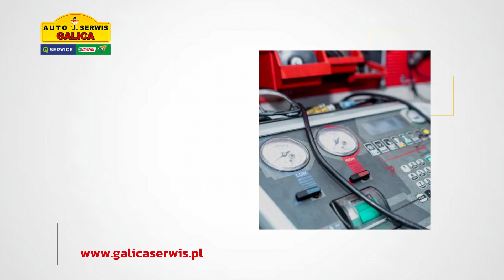Mechanika samochodowa Auto Serwis A.J.R. Galica Poronin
MechanikaSamochodowa to nasza specjalność w warsztacie Auto Serwis A.J.R. Galica. Siedzibę mamy w Poroninie, na terenie województwa małopolskiego. Początki naszej działalności sięgają 1979 roku.

Od kilkudziesięciu lat dbamy o stan technicznych samochodów naszych klientów. Naprawiamy lub remontujemy wszystkie układy mechaniczne, a także elektroniczne w autach. Wymieniamy wyeksploatowane oraz uszkodzone części na w pełni sprawne elementy. Oferujemy również usługi awaryjnego otwierania zatrzaśniętych samochodów oraz dorabianie kluczyków. Ponadto powierzyć nam można serwis klimatyzacji samochodowej oraz programowanie pilotów. Przy naszym warsztacie prowadzimy również sklep motoryzacyjny, w którym kupić można potrzebne części i akcesoria.